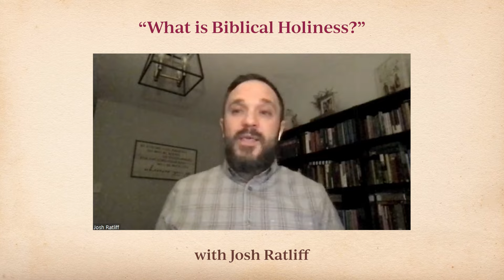What is Biblical Holiness? with Josh Ratliff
What does the Bible teach us about holiness? What is it? How do we obtain it? How is holiness lived out practically? We'll be diving into all these questions and more in this panel discussion with special guest Josh Ratliff. Although Josh has family ties to both Independent Fundamental Baptists and Independent Holiness Pentecostals, he is now in the Wesleyan Church where he is an ordained minister and lead pastor. He holds a master's degree in Biblical Studies from Asbury Seminary.

Also on the panel are Bethany and Andrew (both from Oneness Apostolic backgrounds), and Natalie (from a Trinitarian Holiness background). We're excited to come together and share how God is transforming our understanding of holiness through the study of His Word. Thank you for joining us as we rebuild theology in light of God's grace, love, and the true meaning of holiness!

"For I am not ashamed of the gospel, for it is the power of God for salvation to everyone who believes..." —Romans 1:16

Resources:

Called to Be Holy: A Biblical Perspective, by John N. Oswalt

Danger! Beware of Compromising Holiness